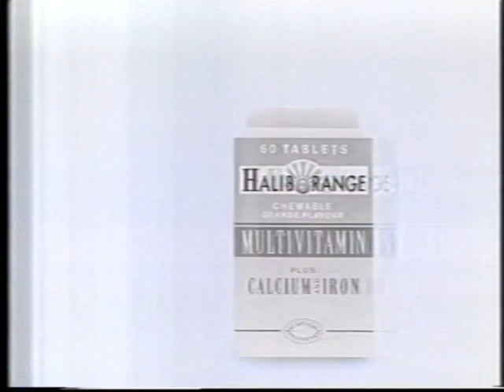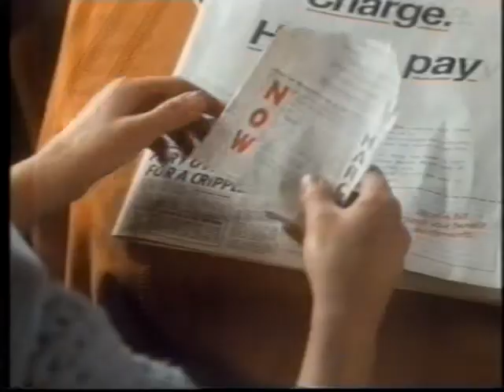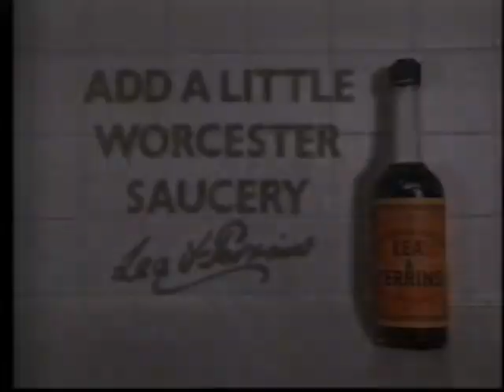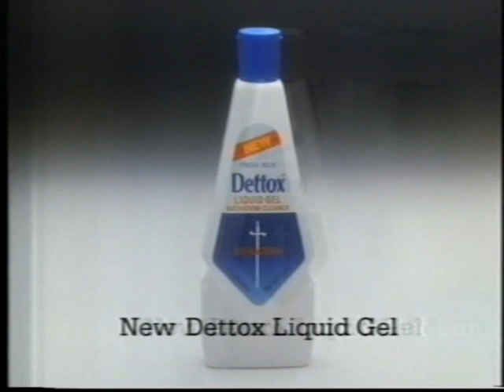90's Adverts Vol. 8: Thames/ITV (6 February 1990)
Adverts broadcast on Thames around “After Henry” on Tuesday 6th February 1990.

0:00 St Ivel Gold Lowest (partial)
0:14 PG Tips “Boardroom”
0:44 Haliborange (Simon Cadell voiceover)
0:55 Bounty
1:26 Direct Line Insurance “Bump”
2:06 Continuity into “After Henry” (Philip Elsmore announcing)
2:24 “After Henry” break bumper
2:33 Community Charge
3:03 Lea & Perrins “Worcester Saucery”
3:40 "After Henry” break bumper / end
3:52 “No Job For A Lady” trail
4:22 Continuity for “The Sweeney” and “Joint Custody” over on Channel 4
4:43 Cesar Select Menus
5:13 Dettox Liquid Gel
5:44 “The Ronn Lucas Show” promo
6:15 Continuity into “The Sweeney”